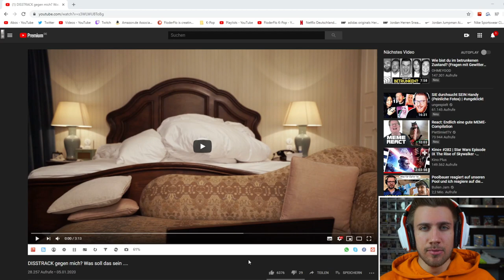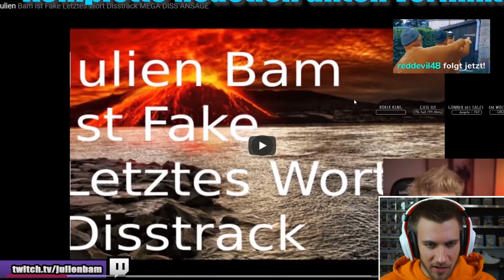Julien Bam Disstrack...gegen? - Reaction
Flo M.
Postfach 11 61
25442 Quickborn

Flo M.
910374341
Packstation 117
25451 Quickborn